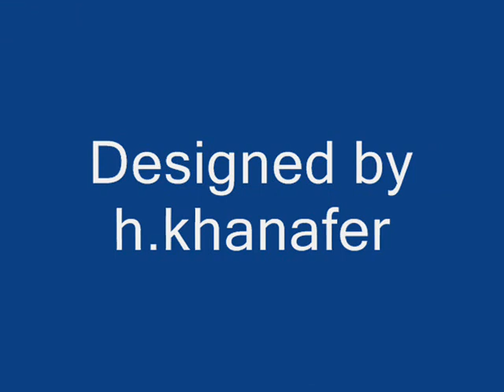hamada brimo malek l 7ozon